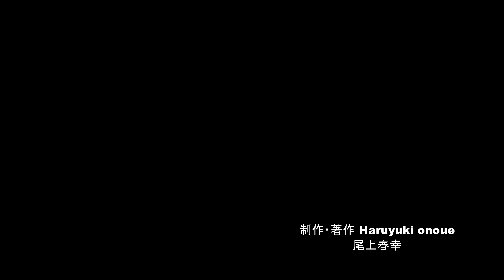高山植物の花が咲き誇る夏の高峰高原・4K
長野県小諸市にある高峰高原は標高2.000ｍの高原エリアで夏真っ盛りの今は沢山の高山植物の花が咲き誇っています。今年は特にシモツケソウの群生が素晴らしくピンク色の花が風に揺れてとても綺麗でした。その他にも紹介できないほど沢山の花が咲き誇っていましたが秋の訪れを告げるマツムシソウの花も咲き始めていて季節の移り変わりの早さも感じました。
‹映像提供TV番組放送のお知らせ›
8月2日（火）夜7時からのフジテレビの番組（林修のニッポンドリル）
‹学者が選ぶ！いま絶対乗るべき日本の列車旅ランキング›のコーナーに
映像を提供し放送されますのでご視聴下さい。
長野県はNBS長野放送になります。